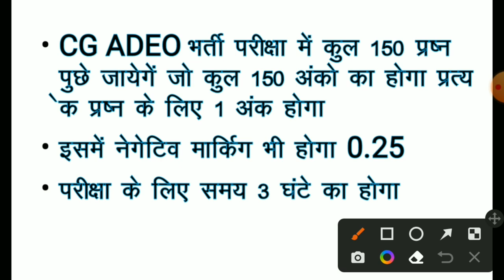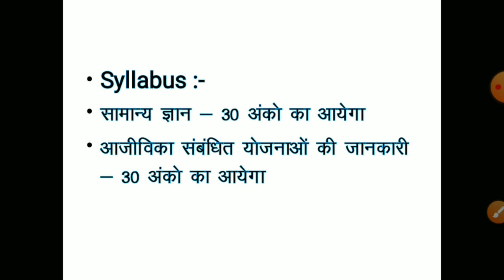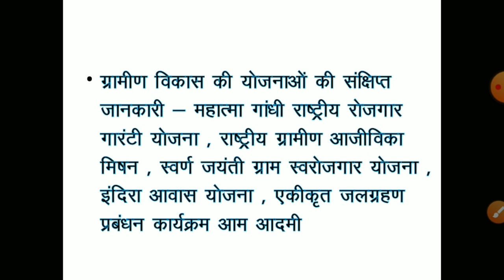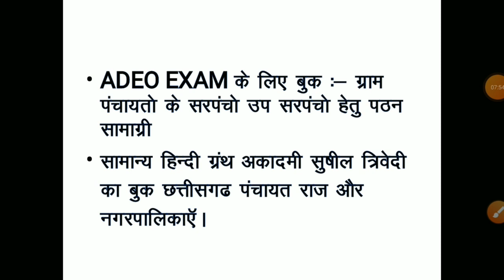cg adeo bharti 2022 || cg vyapam bharti 2022 || cg new vacancy 2022 || cg new recruitment 2022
cg adeo bharti 2022 ke baare mein